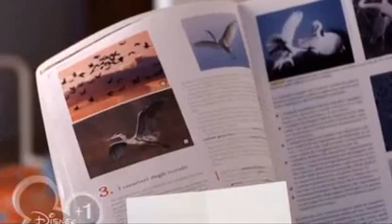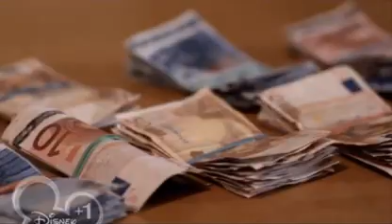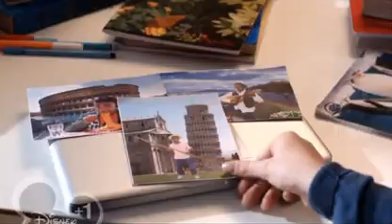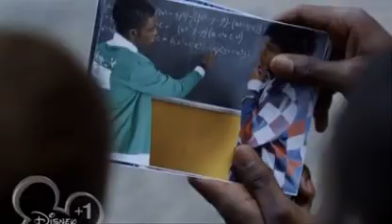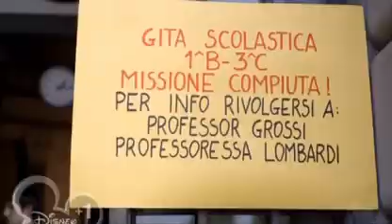Chiamatemi Giò // 2×17 S.O.S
2×17 S.O.S
Giò (Sara Santostasi) chiede a Mario di indagare sull'identità del suo ammiratore segreto in cambio dell'aiuto per una relazione sull'integrazione. Mentre Mario indaga, Giò pensa che sia Filippo il suo ammiratore segreto.